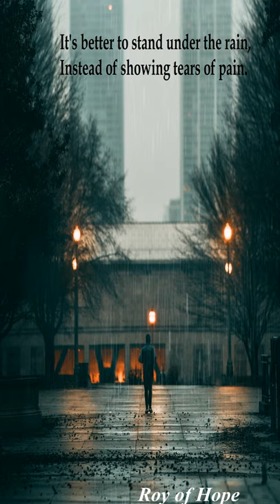Never show the Pain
It's better to stand under the rain,
Instead of showing tears of pain.

Be strong make the world stronger bcz world needs strength not puniness.